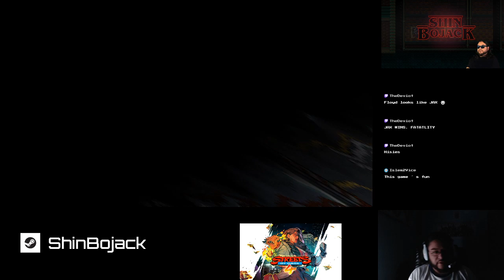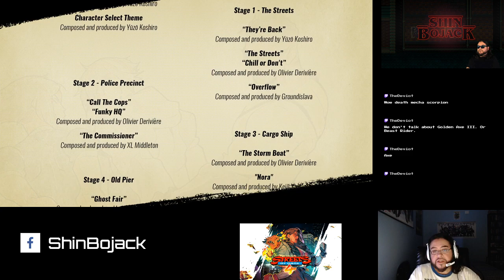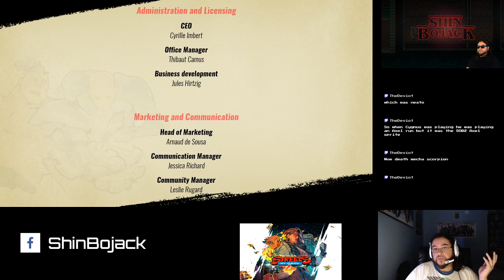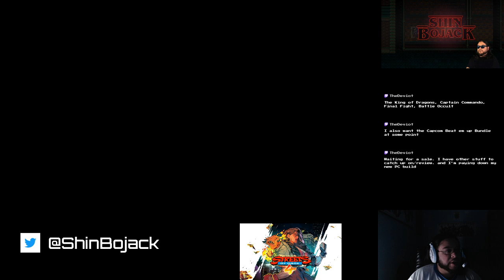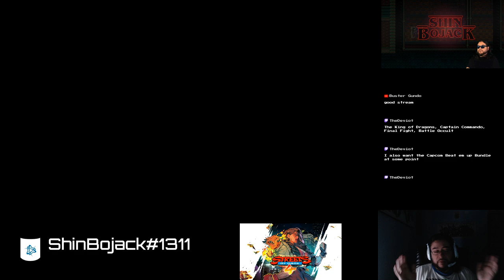Streets of Rage 4 Floyd Playthrough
So far, I've completed the game with Axel, Blaze and Cherry, so now to try the resident powerhouse - Floyd.